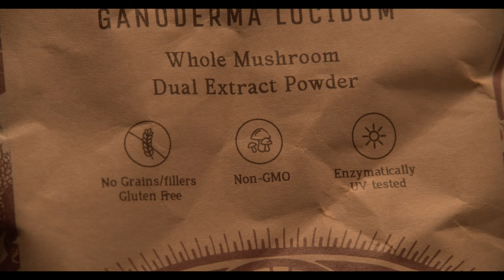Reishi Rampart - ORGANIC MUSHROOM EXTRACT POWDER - Ganoderma lucidum medicinal functional adaptogen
100% Pure Organic Mushroom concentrates! ALL of Hamilton’s Whole Mushroom Dual Extracts contain verifiable Beta-glucans, tested by reputable third party laboratories. Beta-glucans support our immune defenses and white blood cells, building a wall against invasion. Each serving of Reishi Rampart has a measured 30% beta-glucan content.

No gimmicks or costly extras! You don’t need another plastic spoon, or a fancy electric mixer, neither does the ocean. We know you are smart enough to simply add this extract powder to your daily routine beverage. It is as easy as that. You save money by not using capsules. 100 grams of Reishi Rampart is equal to 200-300 capsules.  When you actually taste the mushroom extract your brain knows better how to apply it. Our mushroom extract powders are packaged in biodegradable paper bags and printed with non toxic ink so you can safely dispose of the packaging, or collect all 6 and display their beauty.

2 grams a day for 50 Days of immunity and calm.  We pass strict quality control testing to give you an ORGANIC (USDA, CERES), kosher, gluten-free, non-GMO, vegan, dairy-free, nut-free mushroom extract.

Added Value! Over 2000 years of expertise, culture and research has gone into this product. Hamilton’s Mushrooms believes that you deserve the best quality at a fair price.